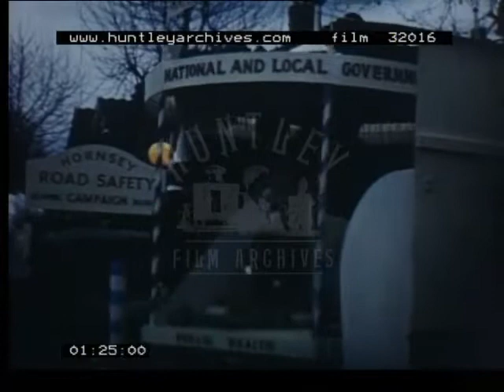Hornsey Street Carnival, 1950's - Film 32016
A brief record of a street carnival in Hornsey, London around 1950. Muswell Hill Society. Local government offices. Two or three veteran cars. Views of the town hall at Crouch End.